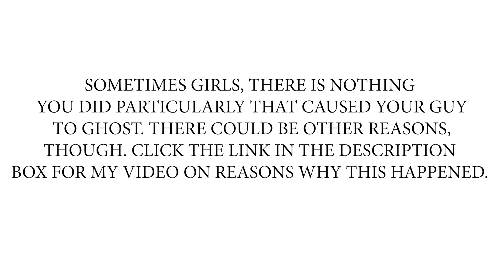What to do When You've Been Ghosted, From a Christian Perspective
In this video, I will explain to you what you should do when you've been ghosted. Christ calls us to always come in love, but that does not mean we aren't allowed to be hurt and upset. But when we've experienced ghosting in dating, we shouldn't act irrational either. Here are six things you can do when you've been ghosted, from a godly, Christian perspective.